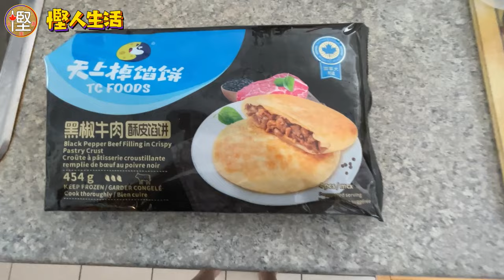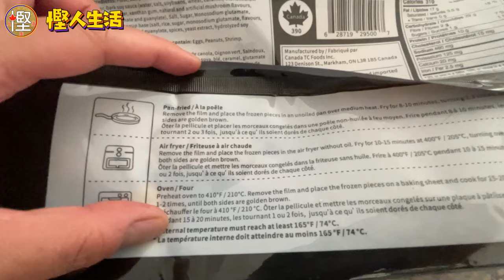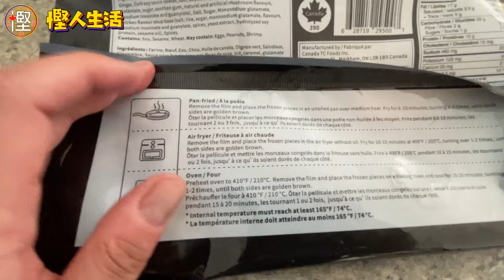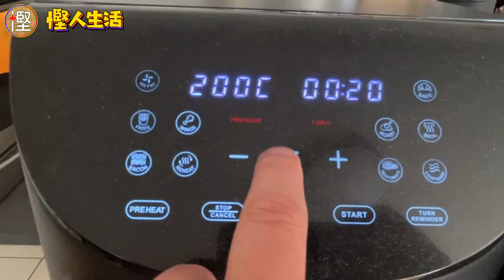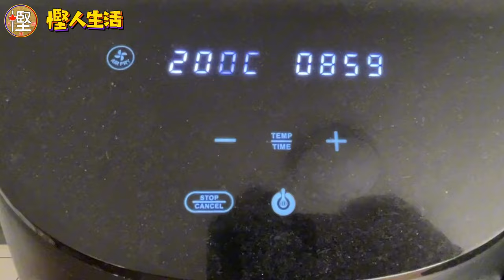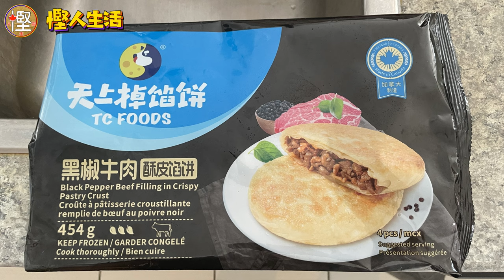慳人開箱 - 天上掉餡餅 TC FOODS - 黑椒牛肉酥皮餡餅 - 啲人介紹話好好食,堅唔堅? 等我今次開箱同你試一試!